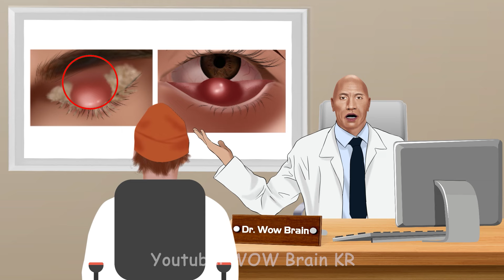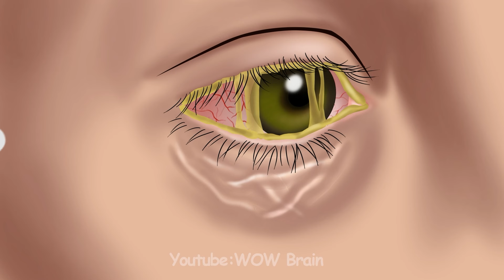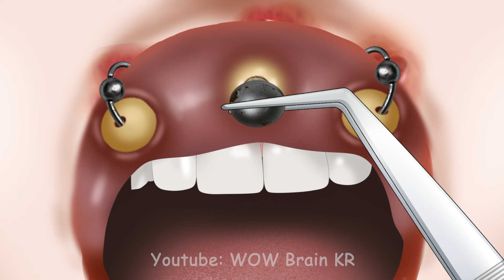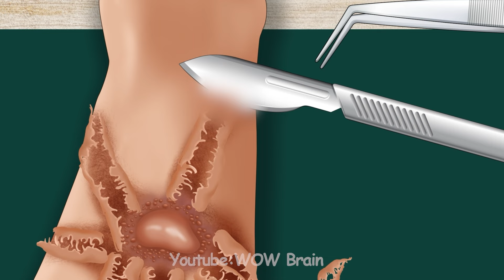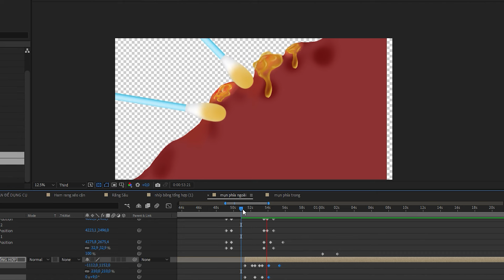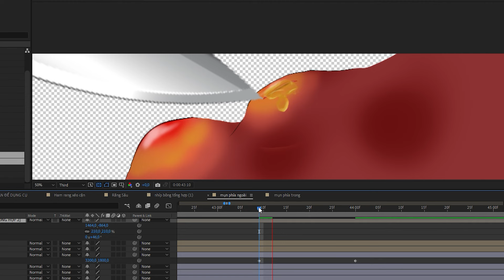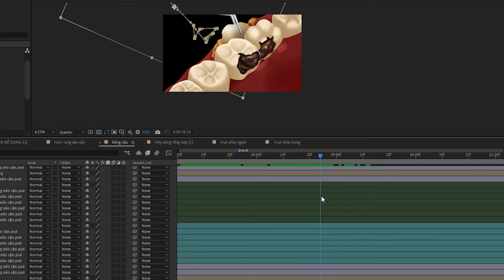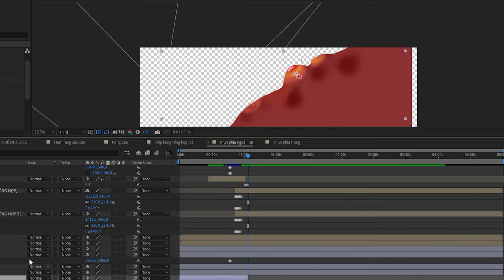[ASMR Animation] Treats styes and cleans eyes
Welcome back to WOW Brain Short channel. You are watching: [ASMR Animation] Treats styes and cleans eyes
In this video, Justin Bieber got a stye during the press conference. Watch the animations of treating his stye and cleaning his eyes